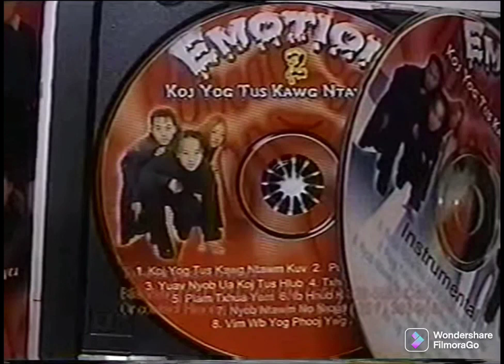Emotion - Puas Nyiam Kuv Thiab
Title: Puas Nyiam Kuv Thiab
Artist: Emotion
Album: Emotion V2: Koj Yog Tus Kawg Ntawm Kuv
Released: 2002